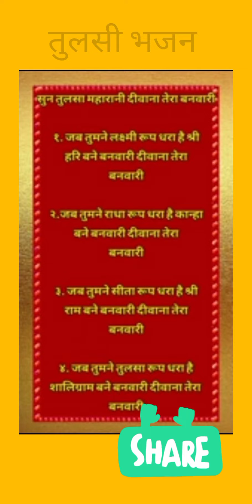सुन तुलसा महारानी दीवाना तेरा बनवारी//🙏🌹🙏lyrics